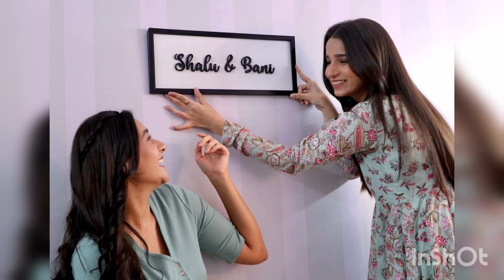Lakshmi ka jawab sunkar nilam ke udde hosh bhagya upcoming twist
भाग्य लक्ष्मी

image credit - Actor's Instagram

This Video is Explain upcoming twists and